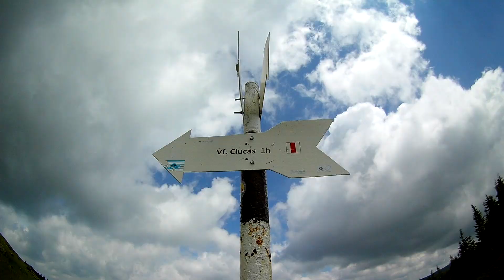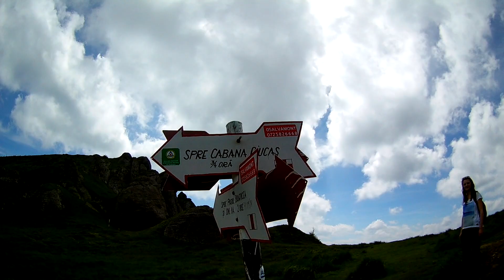Masivul Ciucas intr-o zi frumoasa de vara | VLOG